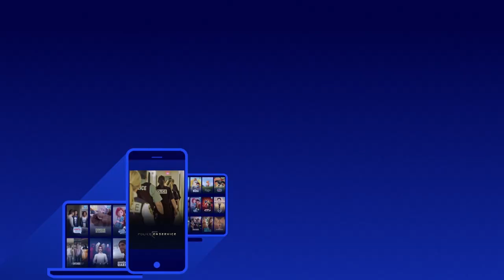Cette année-là • Marc Labrèche discute avec Sophie Durocher et Richard Martineau • Avanti en reprise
En 2003, le virage à droite aux feux rouges est autorisé au Québec. Marc s’invite chez Sophie Durocher et Richard Martineau pour recueillir l’opinion bien personnelle du couple sur le sujet. Ici, le tournage en rond n’est pas qu’une impression! 😂

Cette année-là • Télé-Québec
Les samedis 20 h à Télé-Québec
Cette année-là sera de retour le samedi 6 janvier 2022 dès 20 h à Télé-Québec

Cette année-là est un grand plateau culturel mené par Marc Labrèche et ses collaborateurs, Simon Boulerice, Émilie Perreault et Fred Savard. Chaque semaine, à partir d'une année marquante de notre histoire, ils revisitent la culture d'hier et la mesurent à celle d’aujourd'hui. Avec leurs invités, ils se penchent sur des sujets qui font le lien entre l'année choisie et ce qui enflamme le monde culturel contemporain. En faisant le pont entre deux époques, ils partagent des coups de cœur, des découvertes et des classiques. Le plateau permet également aux artistes de rayonner avec des prestations exclusives liant l’actualité culturelle d’hier et celle d’aujourd’hui. Une émission où l’on discute, on se questionne, on se souvient, en ne se prenant tout de même pas au sérieux.

Concept original : Guy Boutin
Animateur : Marc Labrèche
Collaborateurs : Simon Boulerice, Émilie Perreault et Fred Savard
Invité : Alexis Martin
Auteurs : Pierre Brassard, Julien Corriveau et Rafaële Germain
Réalisateurs : Jean-François Chagnon
Production : Avanti Groupe

Ne boudez pas votre plaisir!

Avanti, allons-y!